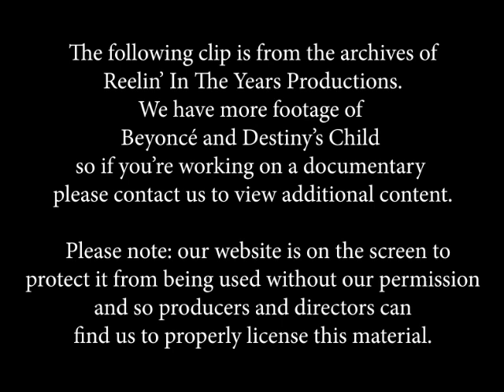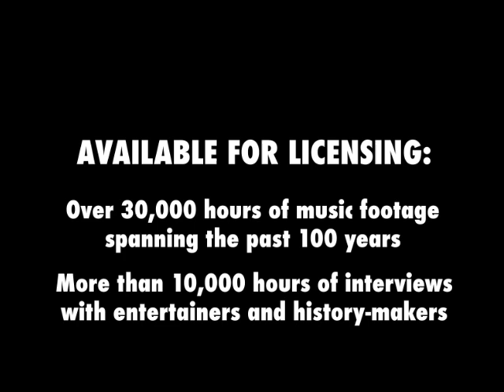Destiny’s Child (feat. Beyoncé) • Interview / “Bug A Boo” • 1999 [Reelin' In The Years Archive]